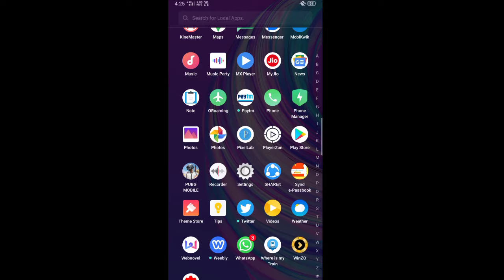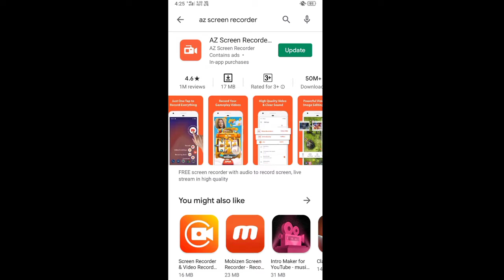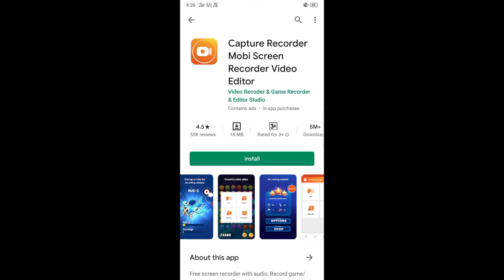Pubg game me video kase record kare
Pubg game me video kase record kar